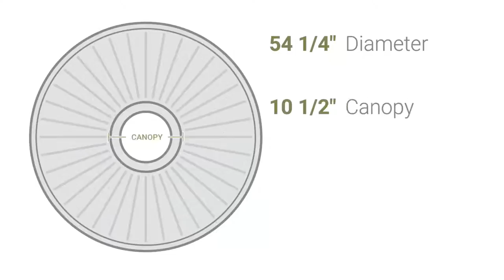Ekena Millwork CM54MI 54 1/4"OD x 2 7/8"P Milton Ceiling Medallion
Ekena Millwork CM54MI 54 1/4"OD x 2 7/8"P Milton Ceiling Medallion (Fits Canopies up to 10 1/2")